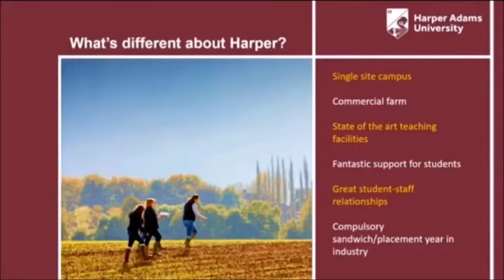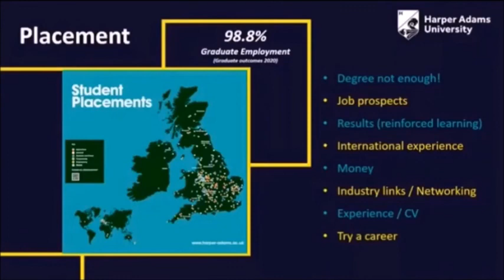Harper Adams Assembly Why Harper Facilities Placements